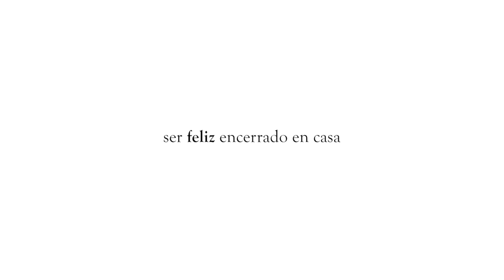Cuando lo ves todo NEGRO... (Cuarentena 2020)